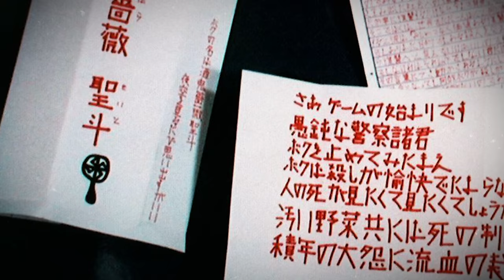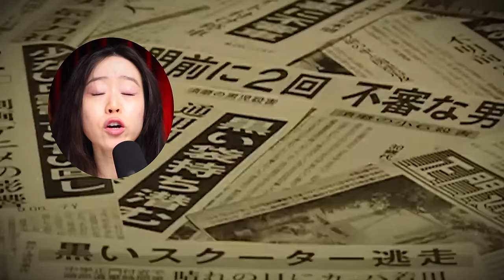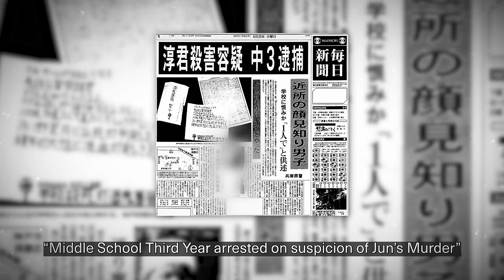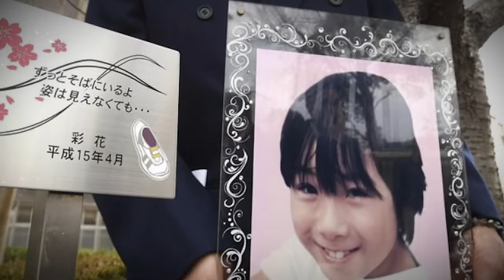Severed Head Stabbed On Japanese School Fence With Note In Mouth - “Let’s Play A Game”